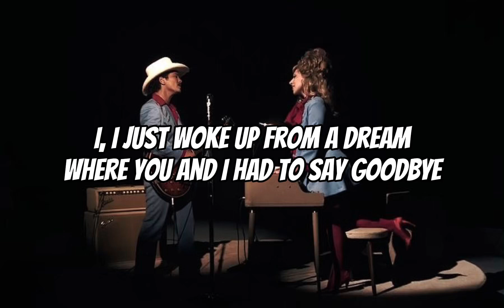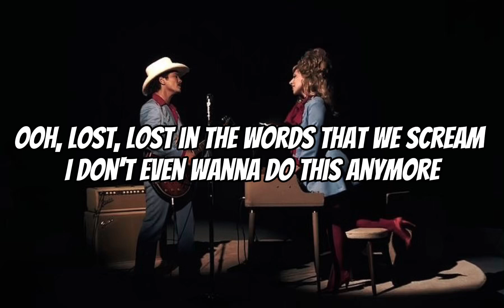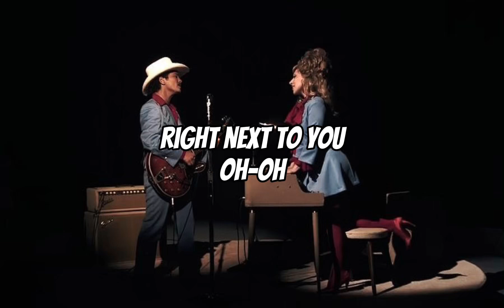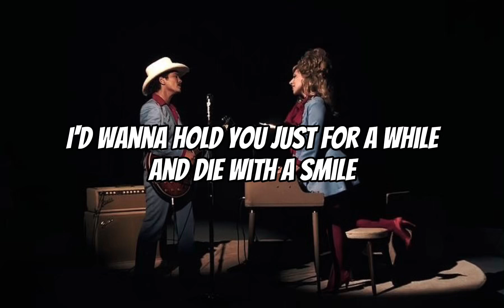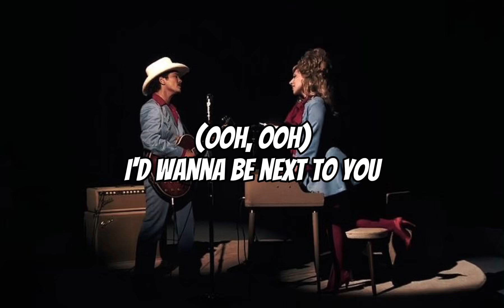Die With A Smilie - Lady Gaga, Bruno Mars (Lyric)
The first collaborative single between Lady Gaga and Bruno Mars. The pop song was released on October 25, 2024 as well as an official music video.